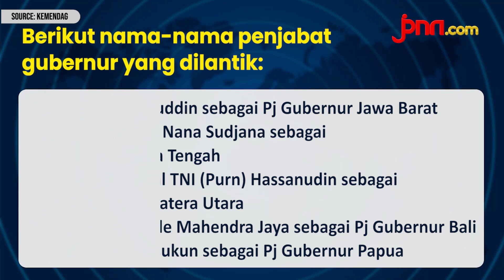Ada Orang Istana dan 4 Jenderal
Menteri Dalam Negeri (Mendagri) Tito Karnavian melantik sembilan penjabat (pj) gubernur untuk mengisi kekosongan jabatan kepala daerah provinsi.